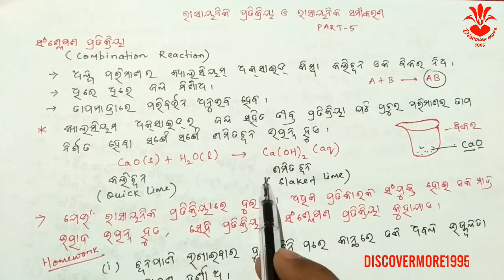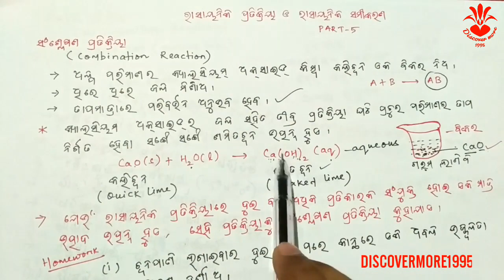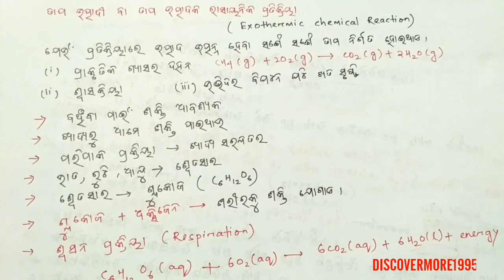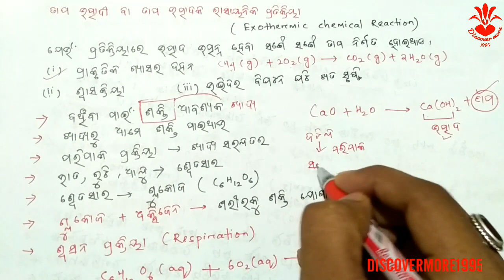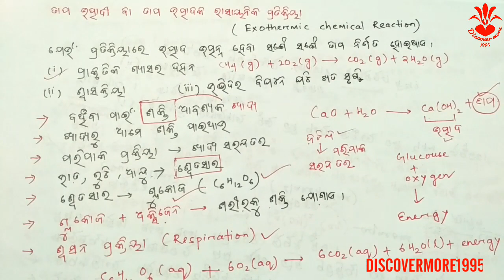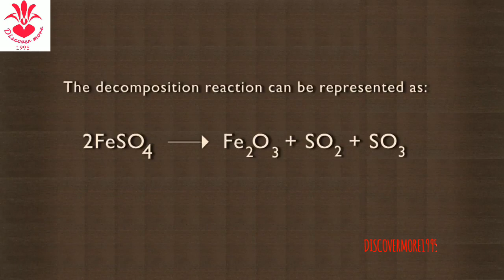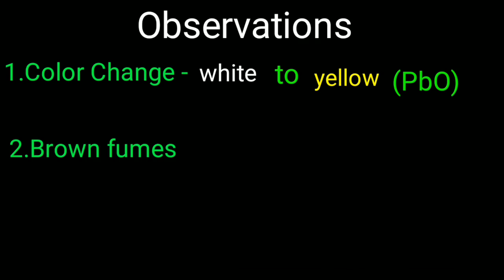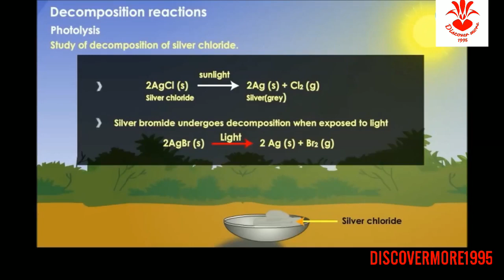ସଂଶ୍ଳେଷଣ ଓ ବିଘଟନ ରାସାୟନିକ ପ୍ରତିକ୍ରିୟା